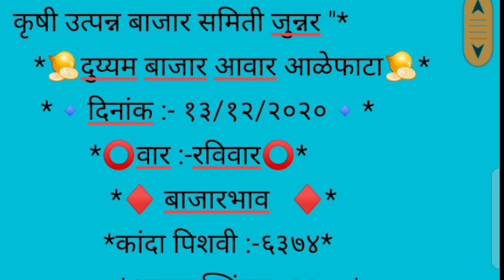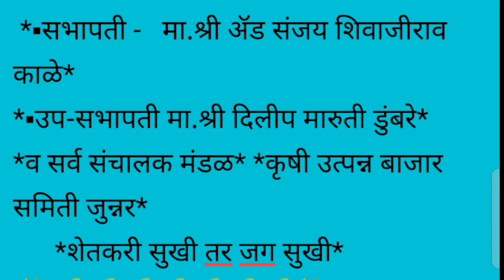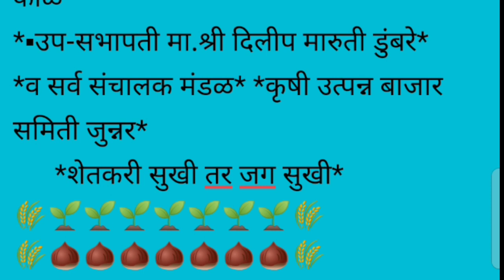आळेफाटा येथील कांदा बाजार भाव दि.13/12/2020